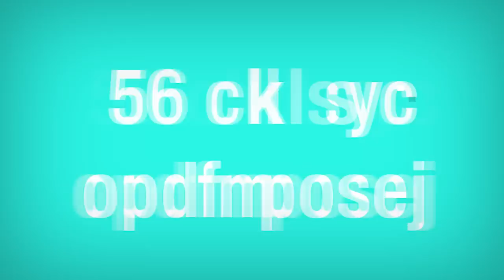Sabios de la Tribu con Mauricio Rodriguez - General: Óscar Naranjo.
“Sabios de la tribu” es una serie de conversaciones con personajes destacados de la vida nacional, pública y privada, ya retirados, quienes comparten con los asistentes las lecciones valiosas que han aprendido a lo largo de su carrera profesional y personal, además de dar consejos a las nuevas generaciones que liderarán el futuro del país.

El General Óscar Naranjo fue director de la Policía Nacional de Colombia; durante el gobierno de Juan Manuel Santos hizo parte de las negociaciones de paz de La Habana y, posteriormente, fue designado Vicepresidente de la República. Se concentró en programas e iniciativas dirigidas a la consolidación del posconflicto en el país.